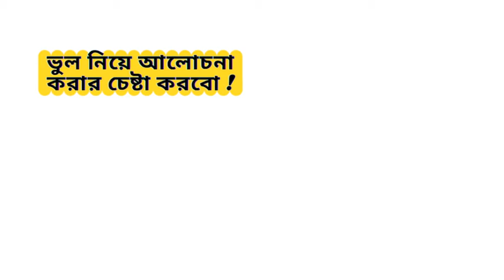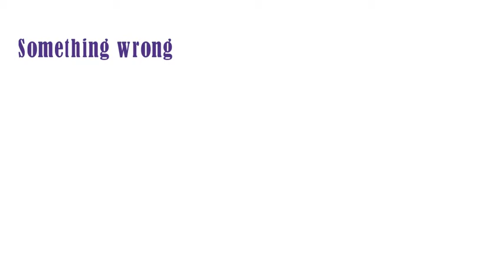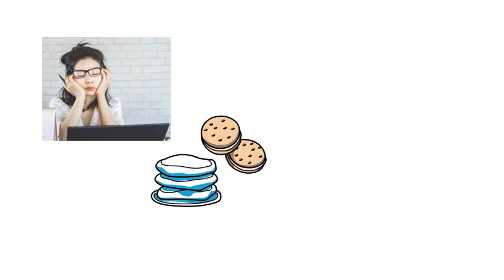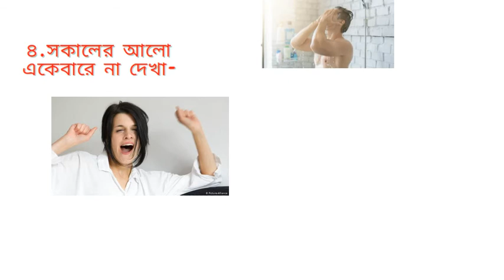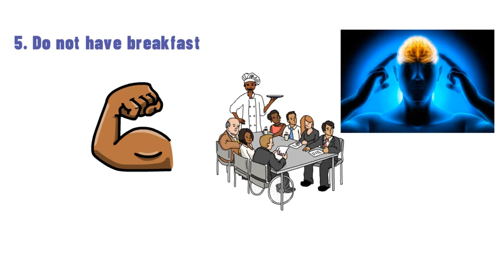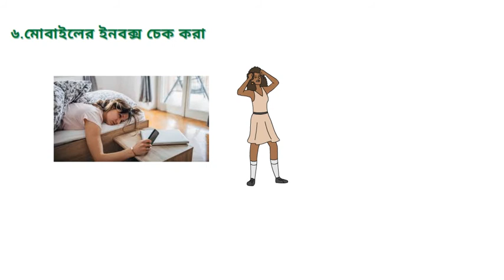সকালে ঘুম থেকে উঠে যে ৬টি কাজ একদমই করবেন না || 6 mistakes in the morning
আমরা সকালে ঘুম থেকে উঠে যেসব কাজ করি তার মধ্যে বেশ কিছু কাজ করা একদমই সঠিক নয়। যদি এরকমটি করি তাহলে এর প্রভাব আমাদের পুরো দিনটার উপরেই পড়ে। এই ভিডিওতে আমরা আপনাদের জানাতে চেষ্টা করবো যে এই ভূল থেকে কি ভাবে বেরিয়ে আসবেন এবং এর সঠিক নিয়ম কি। কোন কাজ গুলো করলে আমাদের দিনটা সুন্দর হবে। এছাড়া কি ধরণের সতর্কতা অবলম্বন করলেএগুলো ঠিকভাবে করা সম্ভব। আর কাজগুলো ঠিকভাবে করতে পারলেই একটা সুন্দর দিনের সূচনা করা যাবে ইনশাল্লাহ।

I am working to make your life happier by creating inspirational videos. How to overcome bad times and bring success. What should our lifestyle be like? you will get to know Communication skills, how to keep yourself motivated, how to stay confident etc. You need to learn to take care of yourself in every aspect of your life.
I am with you to inspire you and build a beautiful life.